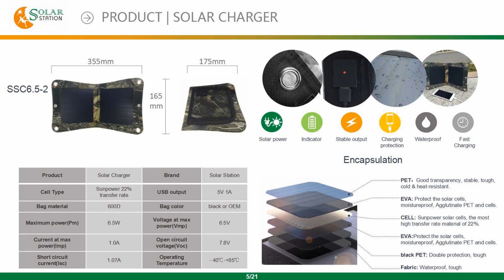Solar Station solar charger